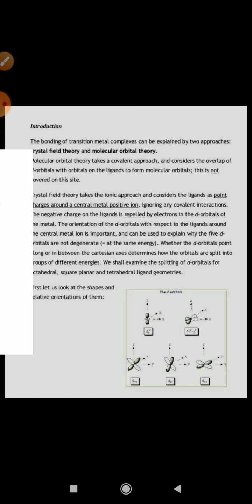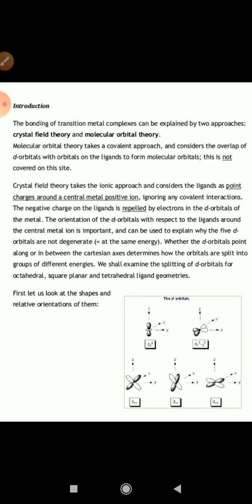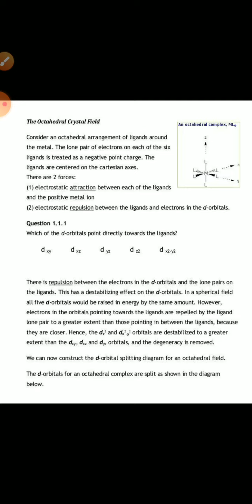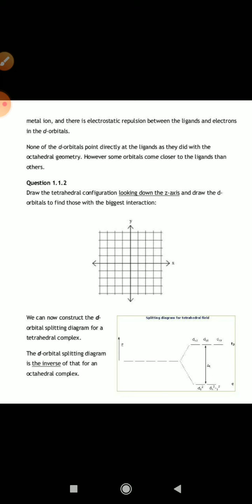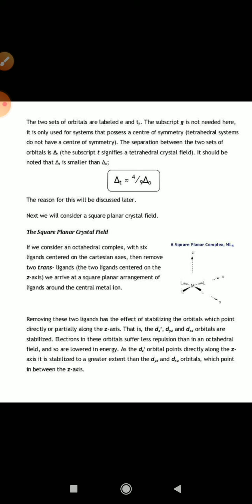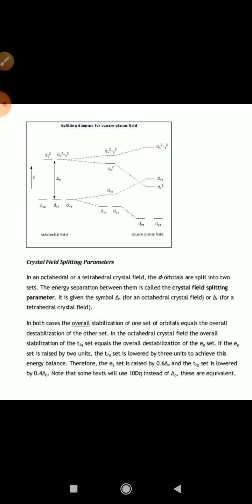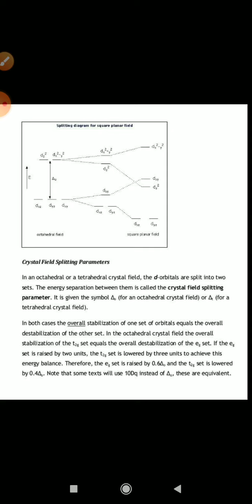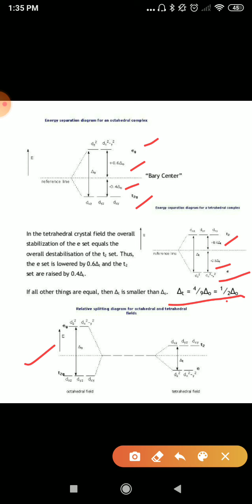JVWU splitting of d-orbitals in square planar, tetrahedral and octahedral complexes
splitting of d-orbitals in square planar, tetrahedral and octahedral complexes, B.Sc B.Ed